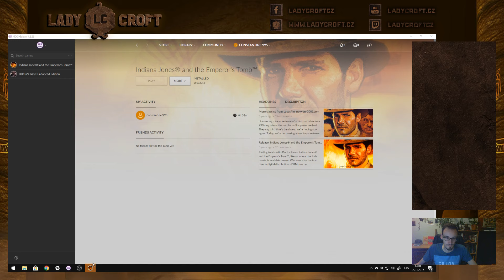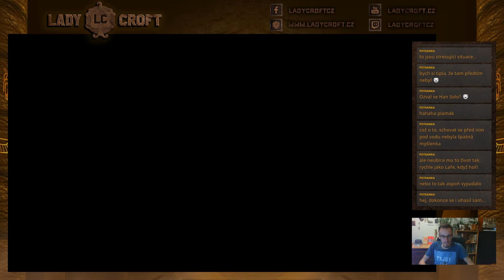Indiana Jones and the Emperor's Tomb - Istanbul, Hong Kong a Peng Lai Lagoon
Ve čtvrtém streamu hry Indiana Jones and the Emperor's Tomb navštívíme dokonce 3 lokace - dokončíme Istanbul z minula, následně se vydáme na krátkou exkurzi do Hong Kongu, odkud se lodí přeplavíme do Peng Lai laguny. Ta zůstává bohužel nedokončená (zklamala technika a constantinovy nervy).

Prvně však uvidíte Indyho v zajímavých převlecích, takže je rozhodně na co se těšit :)